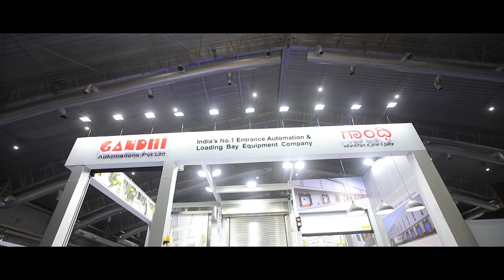Day 1 Highlights PackPlus South